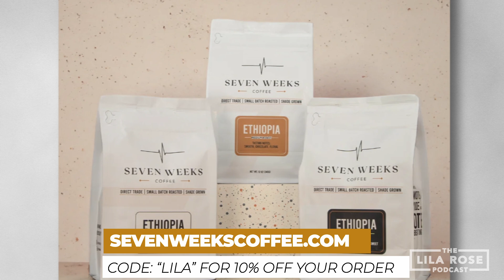Good Feminism Vs. False Feminism w/ Erika Bachiochi | The Lila Rose Podcast E57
We know that much of the upheaval of cultural morality today is partly due to the influence of both modern and historic feminism, but are we doing justice to feminism by saying it was all bad from the start? In my conversation with Erika Bachiochi, we discuss the  two divergent strands of historic feminism that dealt with the prevailing inequalities of their day in two different ways: one that was Christian, virtuous, and pro-family at root and another that was individualistic with the desire to uproot the family unit. Now that the popular strand of feminism is visibly in collapse, Erika believes that now is the time to reclaim feminism by living out the vision of the right feminists.

Timestamps:
00:00 Intro Sequence
00:33 Introduction
03:26 Seven Weeks Coffee
04:09 Erika’s Background
06:10 Technological Influence
10:25 Property Rights
13:19 No Recourse from Abuse
17:52 Carly Jean Los Angeles
18:38 Temperance Issue
20:36 Chastity in Marriage
22:10 Purpose of Feminist Laws
23:21 Seneca Falls
28:44 The Two Strains of Feminism
36:21 Every Life
36:57 Good Feminist Leaders
43:30 The Truth About Mary Wollstonecraft
48:57 Significant Differences Among Men and Women
54:22 Different Natures?
57:14 Is “Feminism” Salvageable?
1:01:55 There is a Need for a New Feminism
1:03:22 How to Find Erika’s Work
1:04:05 Wrap Up